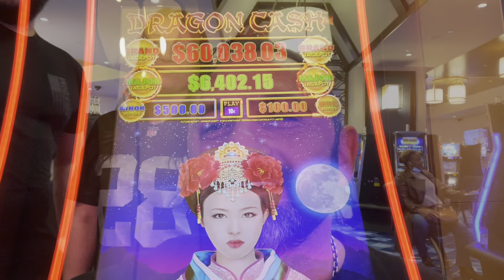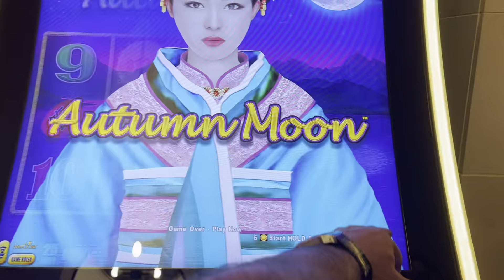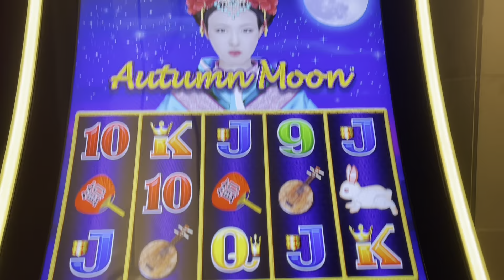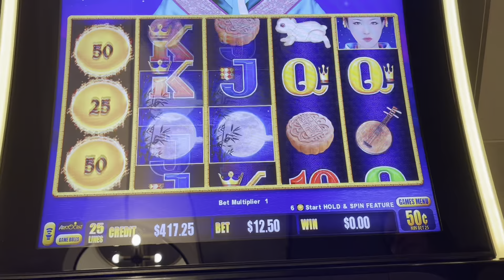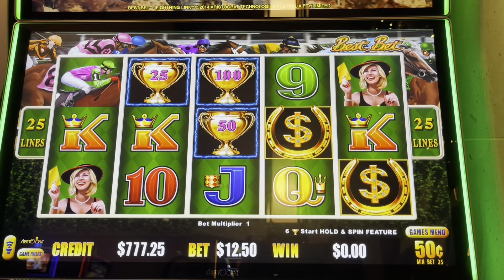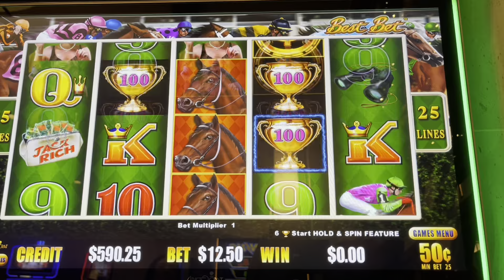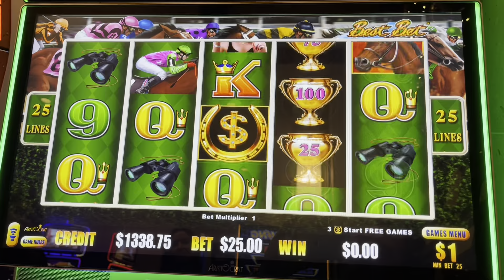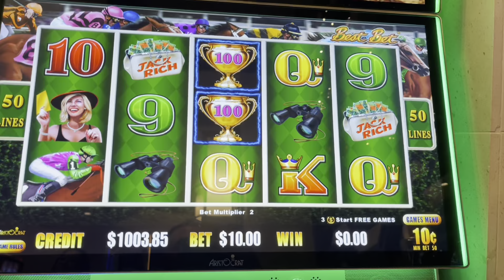High Limit Dragon Link group pull with @avalonslots at the CASINO Live slot play